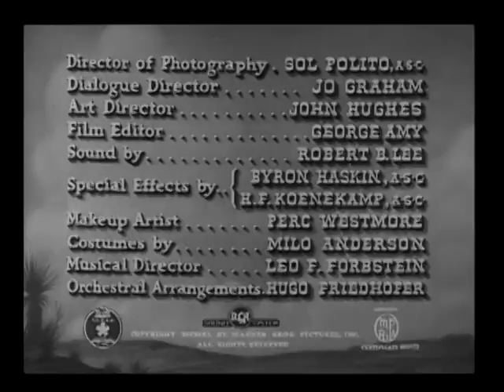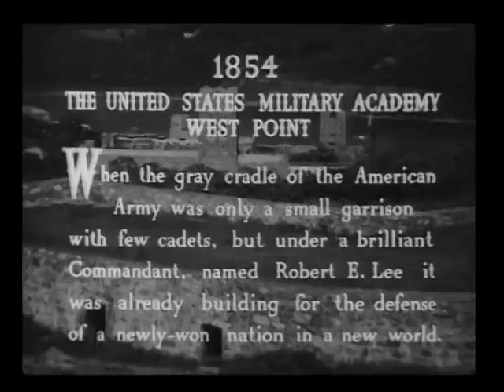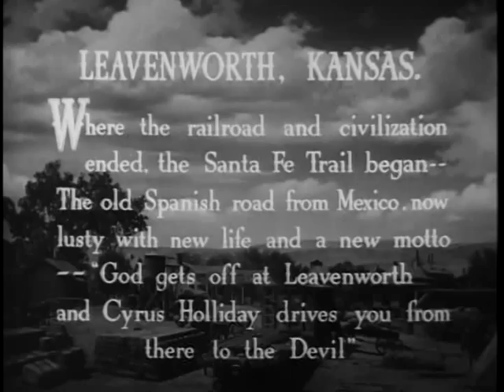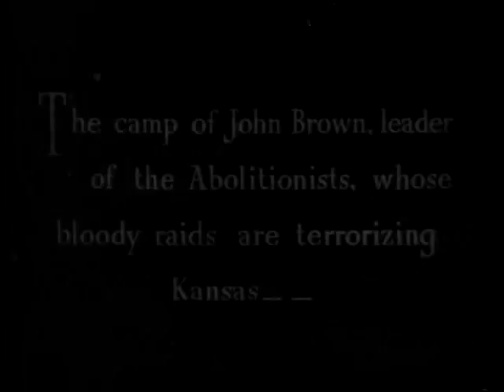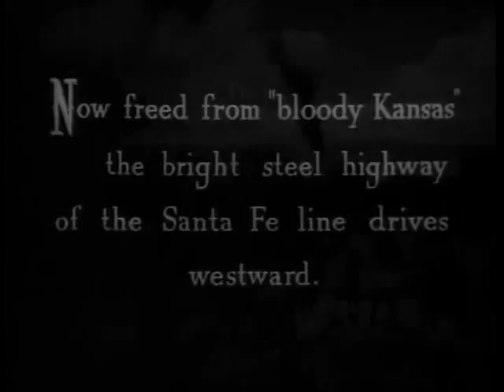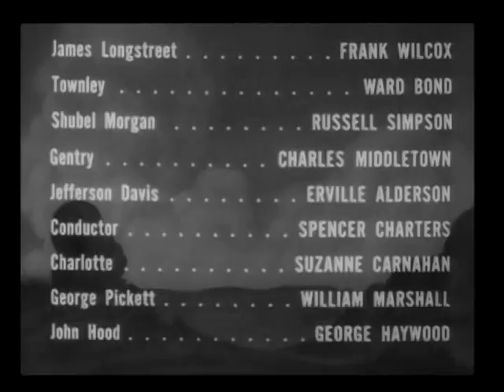Santa Fe Trail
The year is 1854. Robert E. Lee is Superintendent of West Point, where J.E.B. Stuart (Errol Flynn) and George A. Custer (Ronald Reagan) are classmates. In the dormitory, one of the cadets (Van Heflin) reads aloud the secession-promoting pamphlets of abolitionist John Brown.

At graduation, the address is given by Secretary of War Jefferson Davis. J.E.B. Stuart and Custer are assigned to the 2nd Cavalry in the Kansas territory, where they have to deal with John Brown.